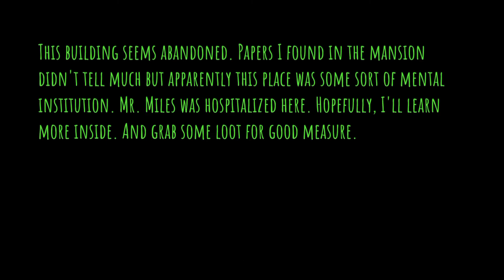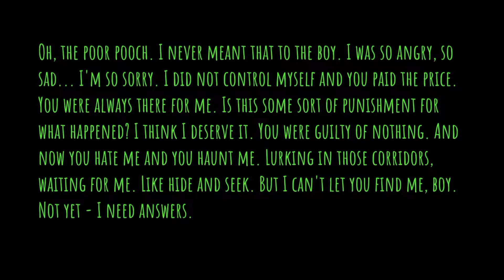Eyes - The Horror Game - Good Boy All Levels in Hard Mode Full Gameplay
Hello everyone, Welcome to Nightmaster Games Channel. So today, we'll play game called Eyes - The Horror Game. Love you guys.❤

I decided to beat Good Boy by winning 3 Levels in a row in Hard Mode. If i get caught, i accepting it.

RUN!!

Will you escape the mansion? Download Eyes – The Horror Game today for free!